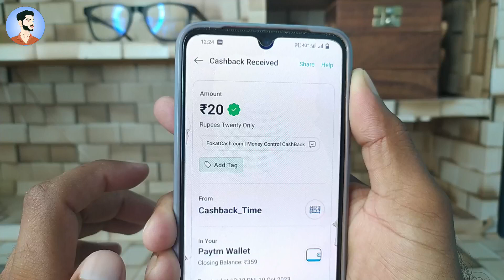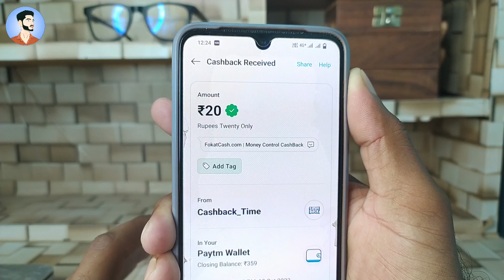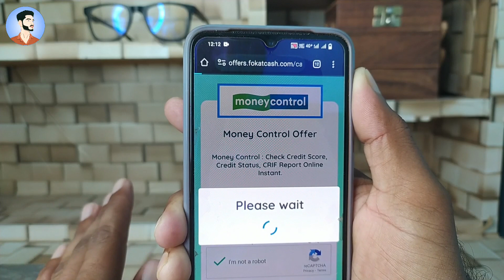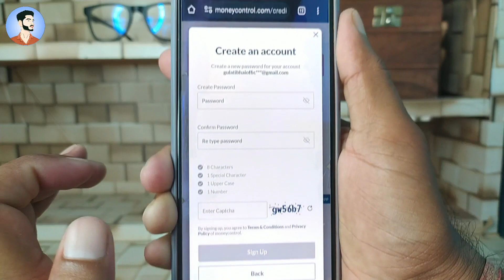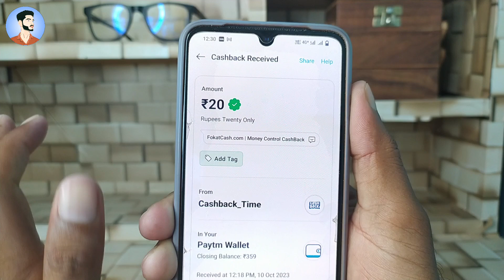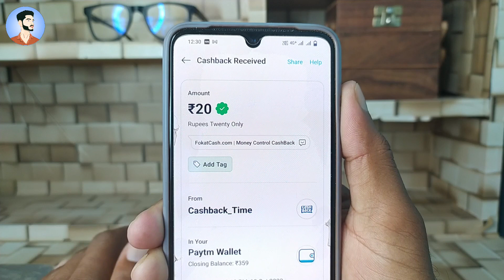🤑2023 BEST SELF EARNING APP | EARN DAILY FREE PAYTM CASH WITHOUT INVESTMENT | NEW EARNING APP TODAY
NEW EARNING APP TODAY | FREE PAYTM CASH EARNING APPS 2023 | BEST SELF EARNING APPS 2023

paytm cash
paytm
cash
earning
apps
earning apps
best paytm cash earning app
earning app
earning apps
new
paytm
Sikka App
Rupya App
Chillar app
Cashzy app
Coinday App
Instapop app
EARNX app
FUNREAD APP
SMARTCOIN APP

paytm games
2022 new earning app today
best self earning apps 2023
2022 best self earning app
earning app

1. EARN 1000 DAILY PAYTM CASH PLAYING
GAMES
2. EASY WAY TO EARN MONEY ONLINE IN 2023
GAMES
3. HOW TO MAKE MONEY ONLINE 2023
4. best earning apps for android 2023
5. best earning apps 2023
6. best paytm cash earning apps
7. paytm cash kaise kamaye
8. earn paytm cash
9. play games and earn paytm cash money online
10. games khel kar paise kaise kamaye